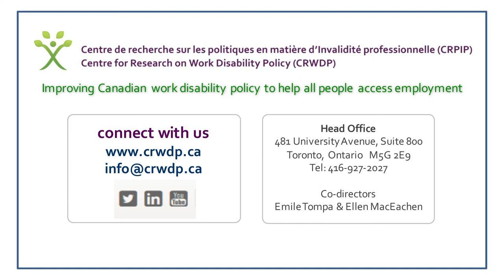Disability & Work in Canada, 2017. Speaker presentation: Neil Belanger